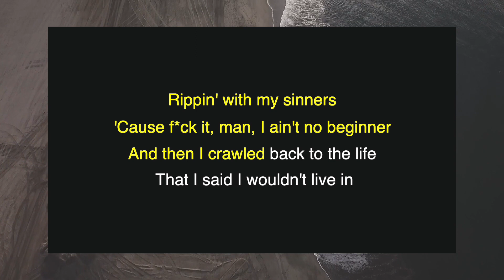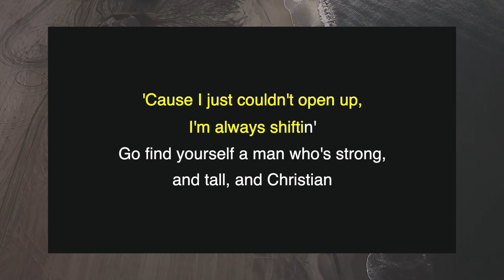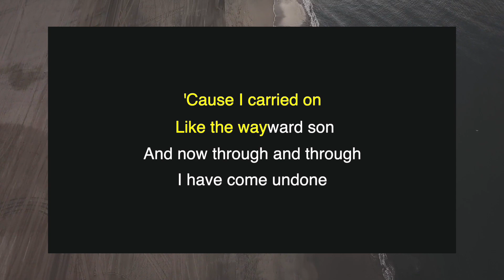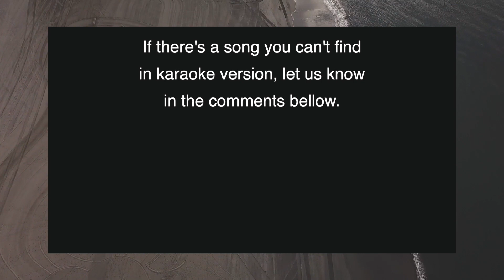Matt Maeson - Hallucinogenics (Stripped) | Karaoke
Karaoke version of "Hallucinogenics" by Matt Maeson.

Lyrics:
Pushing past the limit
Trippin' on hallucinogenics
My cigarette burnt my finger
'Cause I forgot I lit it

Rippin' with my sinners
'Cause fuck it, man, I ain't no beginner
And then I crawled back to the life
That I said I wouldn't live in

'Cause I just couldn't open up
I'm always shiftin'
Go find yourself a man
Who's strong and tall and Christian

Drunken in Seattle
Two more Xans and without a paddle
I don't remember your face
Or your hair, or your name, or your smile

'Cause I carried on like the wayward son
And now through and through, I've come undone
And now I am just but the wayward man
What with my bloodshot eyes and my shaky hand